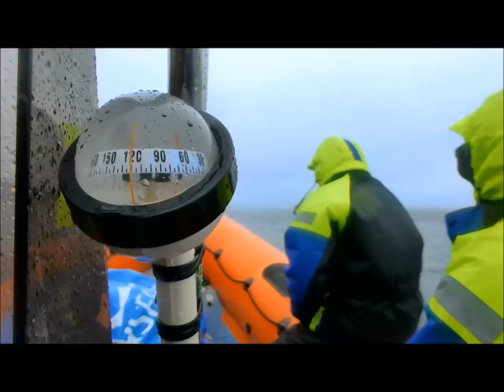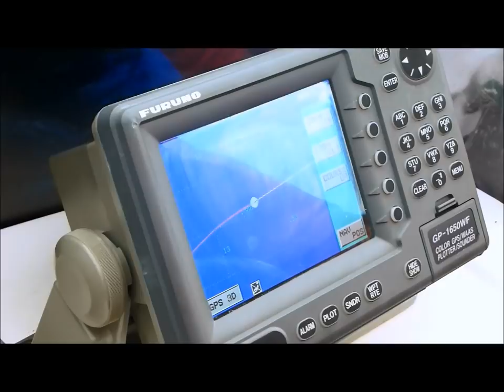el mejor video del mundo The best video of the world climbing escalada himalaya expedition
Imagenes del Himalaya, Karakorum, Patagonia y Groenlandia captadas por Leonardo Proverbio deportista y aventurero del mundo